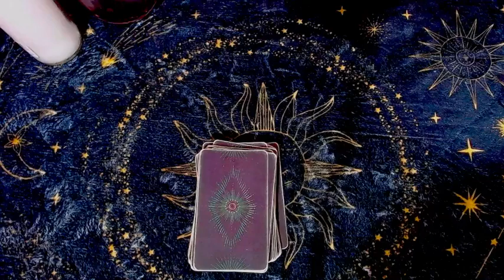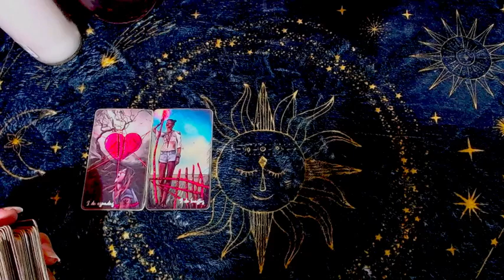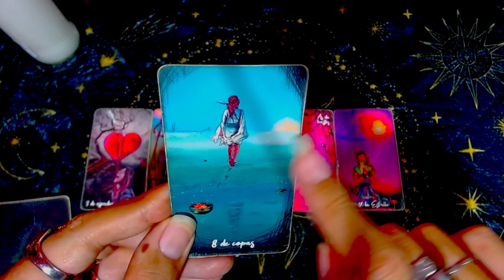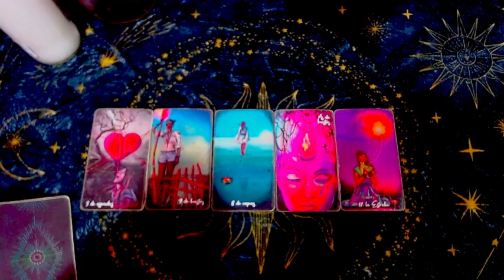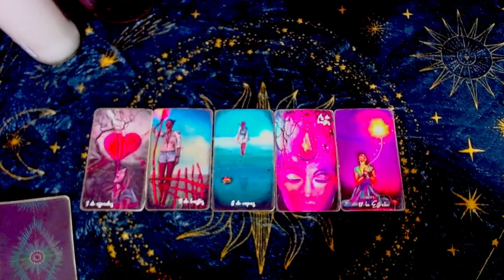ARIES ECONOMÍA♈​: Liberate de energias densas - 1 al 15 de octubre del 2023